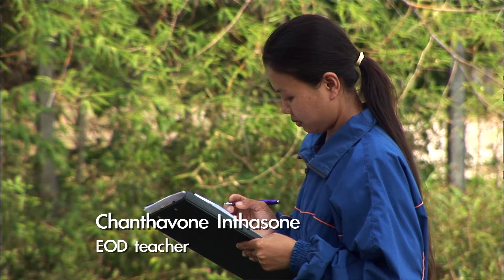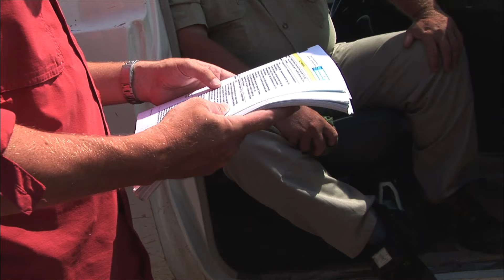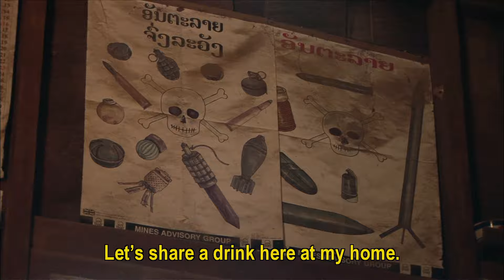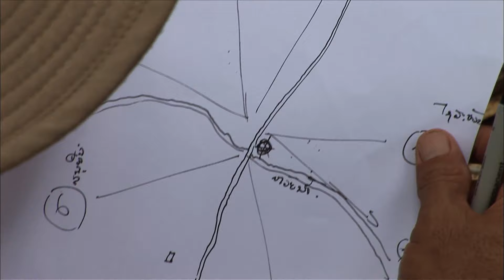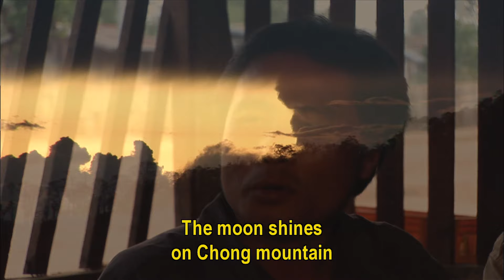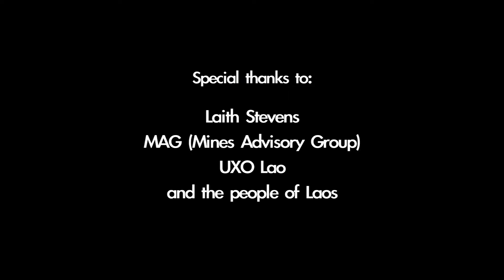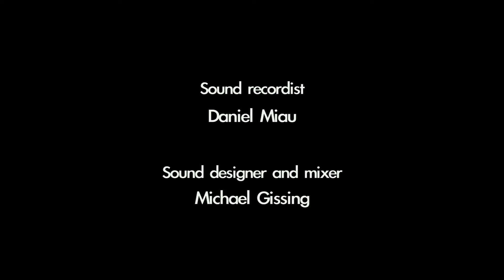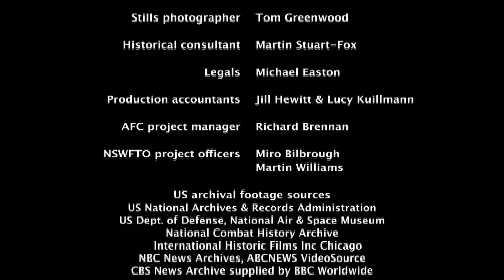The US Bombs Still Killing Civilians In Laos After 50 Years | Bomb Harvest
Bomb Harvest is a documentary that delve into the aftermath of the Vietnam War in Laos, where over 2 million tons of bombs were dropped by the United States, leaving behind a deadly legacy of unexploded ordnance. With over 12,000 casualties since the war's end, rural communities grapple with poverty and danger as they rely on scavenging scrap metal from bomb sites. Efforts to remove these bombs face challenges due to a shortage of trained personnel and the lucrative but perilous illegal scrap metal trade. The documentary highlights the complex and risky process of bomb disposal while shedding light on the human toll and ongoing struggles in post-war Laos.